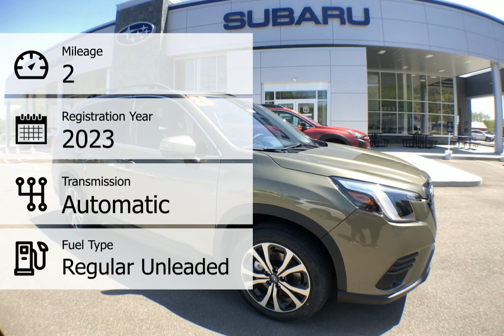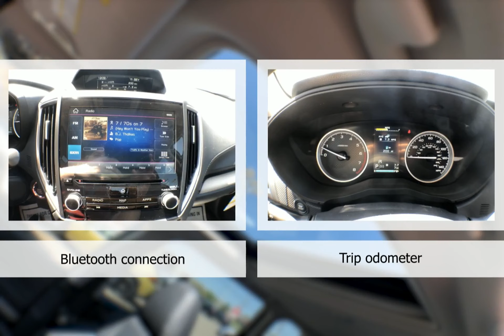2023 Subaru Forester Limited ST3145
Take a look at this 2023 Subaru Forester! Equipped with a Automatic transmission in Autumn Green Metallic. This car comes with some great features including Adaptive Cruise Control, Heated Seats, All Wheel Drive, Android Auto and more. Come in and check it out today!